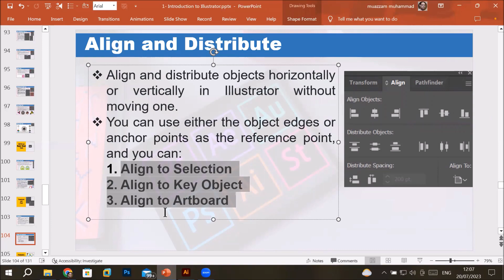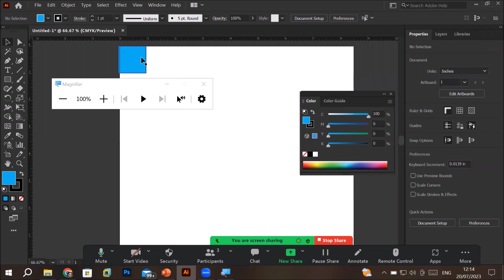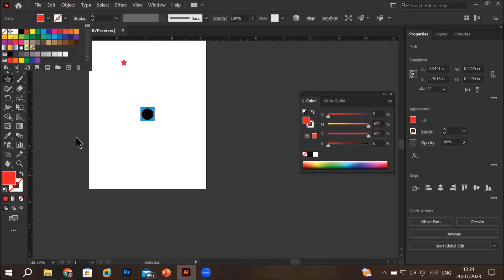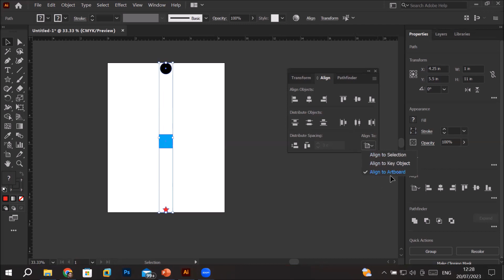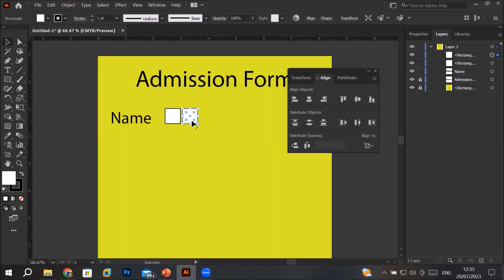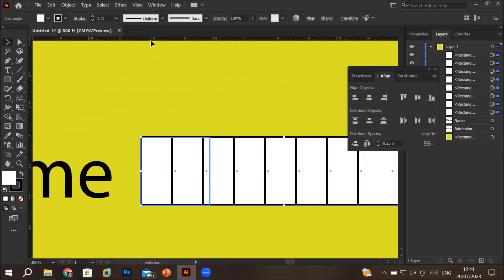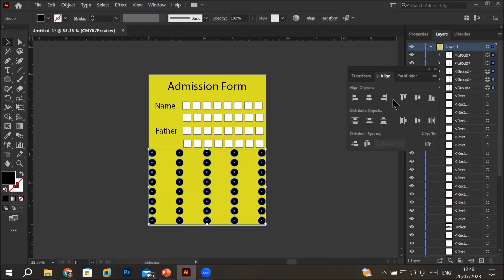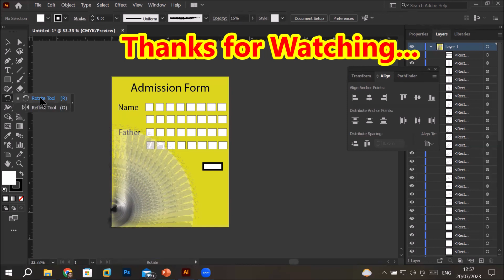Learn Illustrator L-16 | Transform and Align | Arrange selected objects horizontally or vertically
transform effect in adobe illustrator,adobe illustrator tutorial,transform,distort and transform effect in illustrator,adobe illustrator cc free transform tool